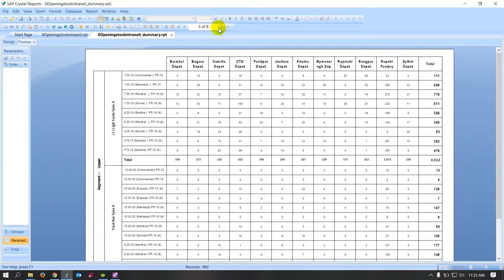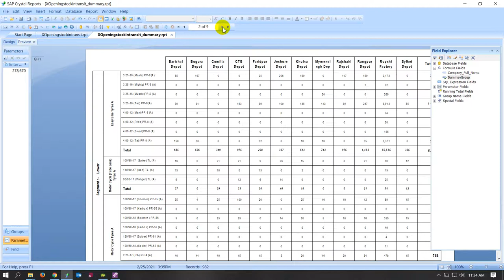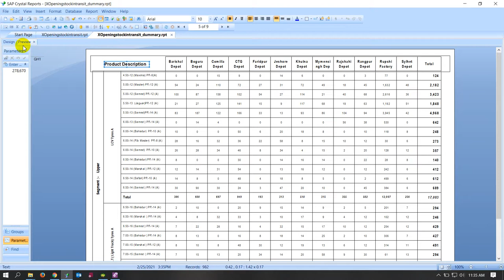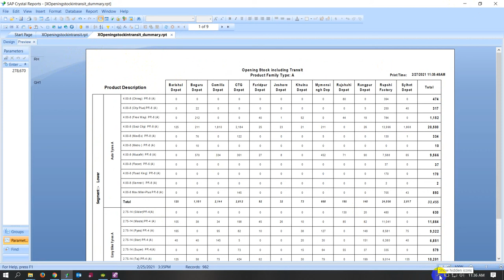How to Show row header For Cross Tab Report In Crystal Reports | Muhammad Abdul Quium (V-148)